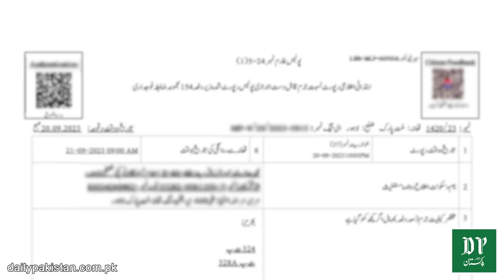Qari ne tashadud kar k masoom bachay ki jaan le li, Dubai mei muqeem Pakistani ki dunya ujaarr di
مدرسے میں قاری نے تشدد کر کے معصوم بچے کی جان لے لی، دبئی میں مقیم پاکستانی کی دنیا اجاڑ دی